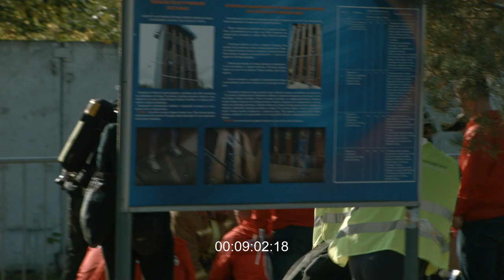23/09/22 Соревнования пожарно-спасательных подразделений, Санкт-Петербург, КИНОХРОНИКА PAPIERFILM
22 сентября 2023 года
Церемония открытия
Соревнования по газо-дымозащите

00:05 начало. улица Веры Фигнер, Санкт-Петербург. Виден ряд берез. По асфальтовой дороге едет пожарная машина.
00:10 пересечение улиц Караваевской и Веры Фигнер. Стоит пожарная машина. Регулировщик движения в плаще салатового цвета идет, говорит, держит в руках два дорожных сигнальных конуса и рацию
00:25 средний план. кадеты в парадной форме МЧС маршируют, выполняют показательные упражнения с карабином. Звучит барабанная дробь
00:40 на переднем плане спиной стоят двое мужчин в форме. у одного из них на спине видна надпись: "МЧС РОССИИ", он машет правой рукой, на втором плане кадеты стоят на одном колене, в руках держат карабины прислоненные прикладами к асфальту, затем встают и подбрасывают карабины в воздух
01:01 дирижер в форме машет палочкой, затем смотрит в сторону киноаппарата
01:39 общий план. кадеты МЧС несут три флага, маршируют. Флаг РФ, флаг Санкт-Петербурга, флаг голубого цвета
01:46 временно исполняющий обязанности заместителя председателя комитета законности и правопорядка Суханов Владимир Петрович, Попугаев Александр Юрьевич - полковник внутренней службы, ветеран пожарной охраны Аглотков Виктор Васильевич, победитель первых соревнований по газо-защитной службе  1978 года Топурия Сергей Григорьевич стоят на сцен. Слышны слова:"...лучшие газо-дымозащитники планеты Земли..."
02:00 средний план. мажоретки ударяют в барабаны, затем делают небольшой поклон головой и уходят со сцены
02:28 мальчик делает непрямой массаж сердца на манекене. Рядом с ним на коленях стоит женщина в белой футболке
02:23 крупный план верхней части манекена для имитации анатомических и физиологических условий при сердечно-легочной реанимации
02:28 общий план. Видно здание пожарной части 44, на стенах плакаты с надписью "МЧС РОССИИ" и гербом. В нижней части кадра толпа сотрудников МЧС и других спасательных служб
02:46 Заместитель начальника Главного управления МЧС по Санкт-Петербургу Титенок Игорь Валерьевич и Суханов Владимир Петрович дают интервью, виден микрофон красного цвета с надписью "24 ЛЕНТВ"
03:07 крупный план. Говорящий генерал-майора внутренней службы Титенок Игорь Валерьевич
03:45 средний план. Подросток в форме МЧС и с противогазом на лице заходит в дымовую комнату, из открытой двери распространяться дым белого цвета. Мужчина в форме МЧС закрывает дверь
04:01 стоит толпа людей. Мужчина с бородой и в форме МЧС одевает на голову подростка шлем от огнеупорного костюма пожарного
04:07 люди, одетые в боевую форму пожарных ныряют в резервуар с пеной, затем выныривают из него
04:28 средний план. мужчина снимает с головы подшлемник, на его одежде видны следы пены. На лице пот
05:14 средний план. пожарные участники соревнований на полосе препятствий тушат огонь с помощью огнетушителя, начинает идти дым
05:30 люди в боевой одежде пожарного и в пене выламывают дверь на полосе препятствия, затем вбегают в створ двери
05:58 средний план. мужчина надевает на свое лицо противогаз желтого цвета
06:13 команда пожарных стоит на стартовой линии, слышен звук выстрела. Люди начинают разматывать рукава пожарных шлангов
06:32 пожарный с красной повязкой на рукаве и надписью на ней "ПБ", протягивает шланг внутрь тренировочного помещения
06:36 пожарный на втором ярусе тренировочного помещения протягивает пожарный шланг, слышны удары молотка о железную стену. Видна надпись "История газодымозащитной"
06:48 подросток в форме кадета МЧС сидит на поребрике и ест мороженное
07:01 общий план, верхний ракурс. вид на тренировочный полигон. Стоит самолет, видны столы с оборудование для пожарно-спасательных мероприятий
07:07 башня для скалолазаний, позади видны флаги: с гербом Санкт-Петербурга, Сербии, Беларуси, МЧС России
07:20 общий план. команда пожарных сидит на коленях, держат пожарный шланг. Из шланга льется струя воды, она направлена в мишень и наполняет тренировочный резервуар
07:39 мужчина в синей футболке с надписью на армянском языке "ԱԻՆ", стоит спиной к киноаппарату. К нему подходит лысый мужчина и обнимает его за талию
08:06 судья дает отмашку флажком, команда пожарных забирается в пожарную машину. Машина трогается с места, затем проезжает около 100 метров, останавливается
08:25 пожарная команда достает складную лестницу с крыши пожарной машины. На задней части машины видны надписи: "Санкт-Петербург" и "АЦ 39"
09:05 манекен висит на веревке и поднимается вверх, затем его забирают руки
09:18 общий план. Вид на тренировочный полигон. Катер красно-белого цвета, стоящий на подпорках
09:33 на балконе стоит диджей в темных очках, перед ним диджейский пульт. Он танцует. На балконе растяжка с надписью "Сильнейший пожарный"
09:44 фудтрак с надписью "Владимиръ бургер" к нему подходит несколько человек, в левой части кадра видна пожарная машина
09:52 крыша здания пожарной части номер 44, сверху расположена пожарная машина